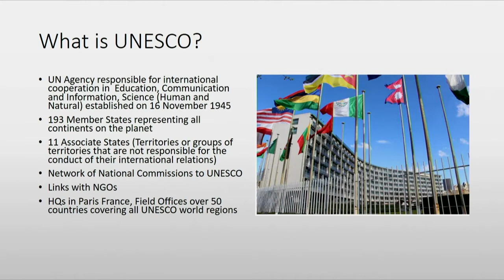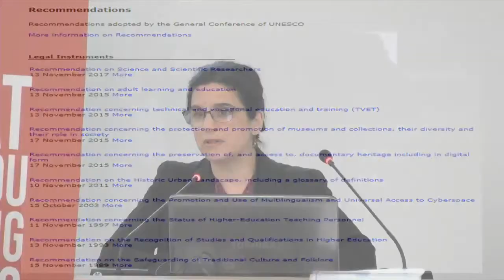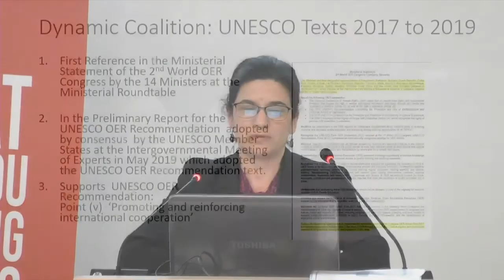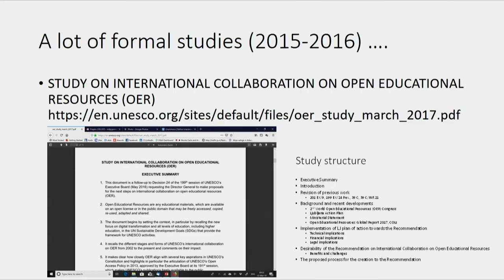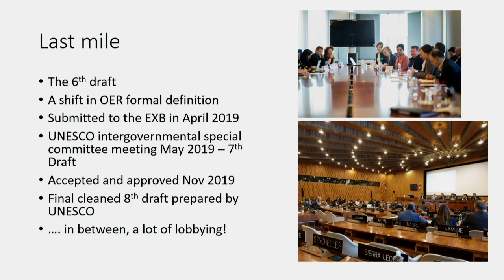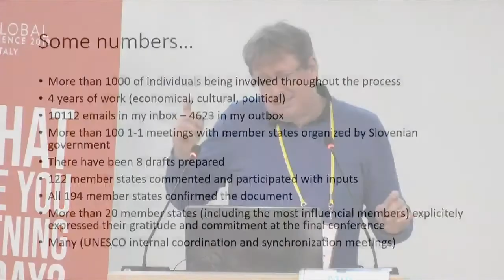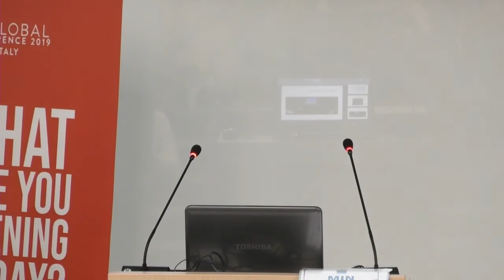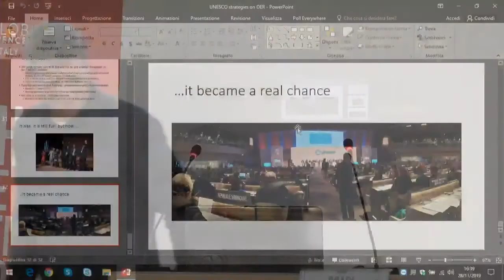UNESCO OER Recommendation Panel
The UNESCO Recommendation on Open Educational Resources (OER) is expected to be adopted by 195 UNESCO member states at the November session of the UNESCO General Conference just days before OE Global19. This is a unique and important milestone offering, if adopted, a major opportunity to advance open education around the world.

This panel highlighted for OE Global19 participants what the Recommendation says including:

Five areas of action:
Building capacity of stakeholders to create, access, use, adapt and redistribute OER
Developing supportive policy
Encouraging inclusive and equitable quality OER
Nurturing the creation of sustainability models for OER
Facilitating international cooperation

Monitoring and reporting:
Deploying appropriate research programmes, tools and indicators to measure effectiveness
Collecting, presenting, and disseminating progress, good practices innovations and research reports
Strategies for monitoring and evaluating the effectiveness and long-term financial efficiency of OER

Panelists will engage in discussion of next steps involved in supporting implementation of the UNESCO OER Recommendation.